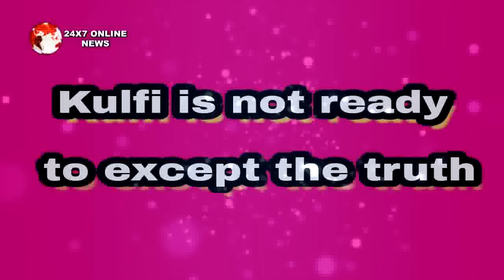KULFI KUMAR BAJEWALA || FULL EPISODE 16 APRIL 2018 || STAR PLUS